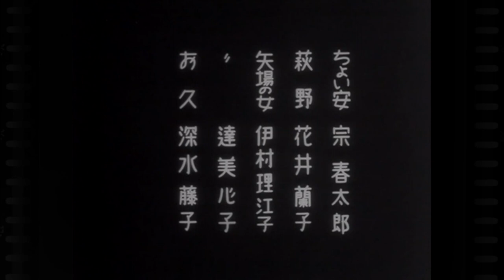丹下左膳餘話 百万両の壺 (1935) 山中貞雄 監督 大河内傳次郎 主演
_/_/DigitalRearview_/_/ 大河内傳次郎主演の丹下左膳シリーズの中で、この作品はそれまでのチャンバラ映画から、左膳を中心にした人情喜劇に見事に変貌している。丹下左膳らしくないという評論もあるようだが、笑いとテンポを巧みに取り入れた人間ドラマの演出は、若くして亡くなった監督の天才ぶりを証明していると云う。戦後、GHQの検閲もあってか、なにか歯欠けたフィルムの様な感が残る。
監督 : 山中貞雄
原作 : 林不忘
脚色 : 三村伸太郎
潤色 : 三神三太郎
構成 : 山中貞雄
字幕 : 岡本一鳳
撮影 : 安本淳
照明 : 井上栄太郎
装置 : 島康平
背景 : 角井嘉一郎
録音 : 中村敏夫
音響 : 池内泰三
編集 : 福田利三郎
衣裳 : 稲次招
美粧 : 三浦源次郎
結髪 : 新橋 川端ソヨ
音楽 : 西梧郎
剣導 : 尾上緑郎
キャスト
丹下左膳 - 大河内傳次郎
お藤 - 喜代三
ちょび安 - 宗春太郎
與吉 - 山本礼三郎
茂十 - 高勢実乗
当八 - 鳥羽陽之助
萩乃 - 花井蘭子
お久 - 深水藤子
柳生対馬守 - 阪東勝太郎
峰丹波 - 磯川勝彦
高大之進 - 鬼頭善一郎
七兵衛 - 清川荘司
おしゃかの文吉 - 高松文麿
矢場の女 - 伊村利江子、達美心子
柳生源三郎 - 沢村国太郎
etc.